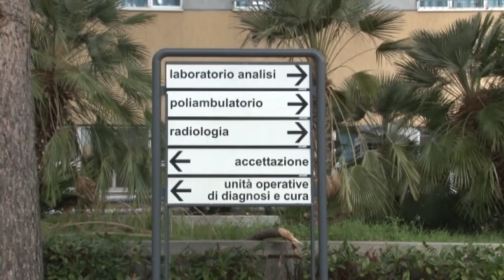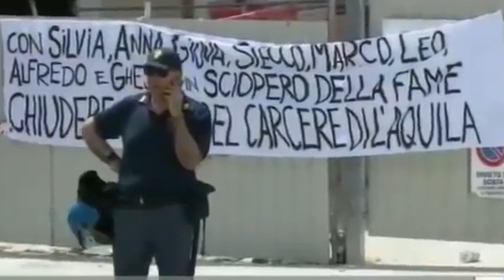Coronavirus. Le carceri non sono in grado di affrontare l'emergenza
Con il sovraffollamento delle carceri italiane e abruzzesi, i penitenziari sono a grande rischio coronavirus e le direttive emesse dal Dap sembrerebbero insufficienti, paragonate alle azioni intraprese da altri paesi in emergenza sanitaria. Intanto il presidente d'Abruzzo Marco Marsilio ha visitato il carcere di Chieti, dove è stata allestita una tenda per il triage dei detenuti sospettati di aver contratto il virus.